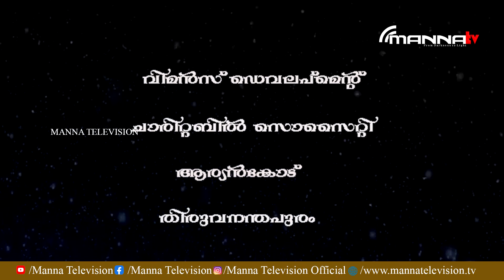നിങ്ങൾക്ക്-സമാധാനം.| Episode 014 | Sis Shobha Rajesh |Malayalam Christian Message | Manna Television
Every Sunday, the worship at church, gives us a peek into the magnificence of heaven. An anointed team of Pastors, who carry the fire of the Holy Spirit, give us an experience of such euphoria that makes it impossible to go back to the old way of life.
We sing, not because we love our voices, but because the Holy Spirit puts a song in our hearts.
We dance, not because we “feel the beat”, but because we are on Jesus’ dance floor.
We shout, not because we love to scream, but because our Father in heaven is more than worthy of our praise.
It is an experience like none other!
It is so addictive that it will have you coming back for more, because the world can never offer you the unique joy, unmatched peace and ultimate satisfaction of a Sunday service at MannaTelevision.